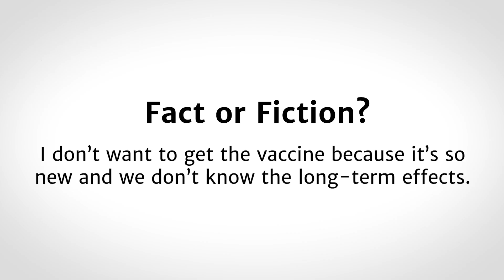Fact or Fiction? COVID Vaccines & Long-Term Effects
Pulmonologist and Critical Care physician Dr. Jennifer Barbieri sheds light on how the mRNA COVID vaccines were approved and produced so quickly. She shares her first-hand account of seeing how efficient these vaccines are in combating severe illnesses, hospitalizations and deaths.